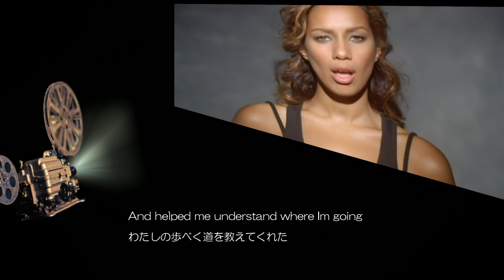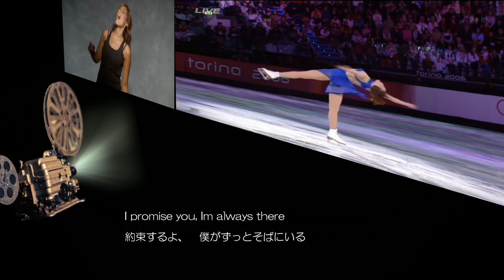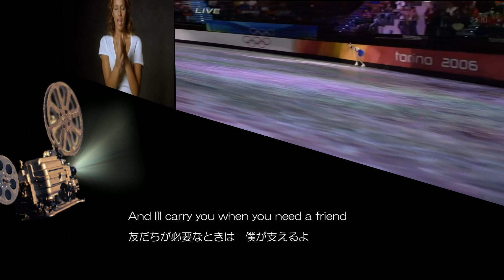フットプリント イン ザ サンド・/ footprint in the sand / 歌詞 / 荒川静香さん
leona lewis-footprints in the sand lyrics
with skating Sizuka Arakawa
君が悲しみや絶望に飲み込まれそうになったときには
僕がずっとそばにいる
友だちが必要なときは　僕が支えるよ.
なんとも(´；ω；｀)、、、、